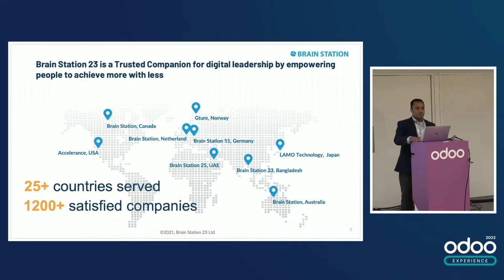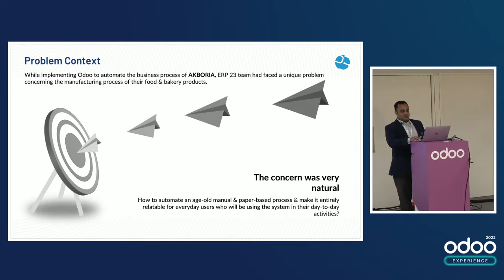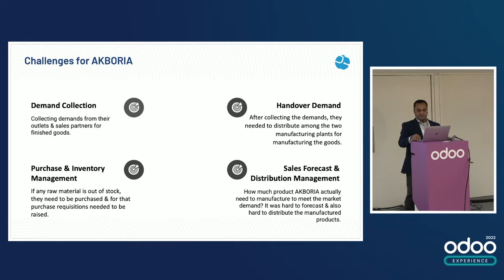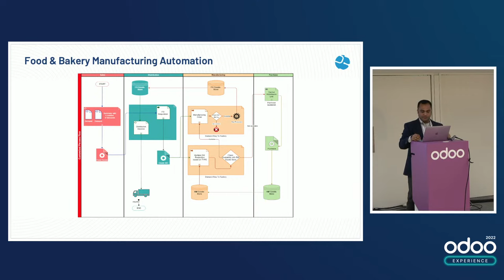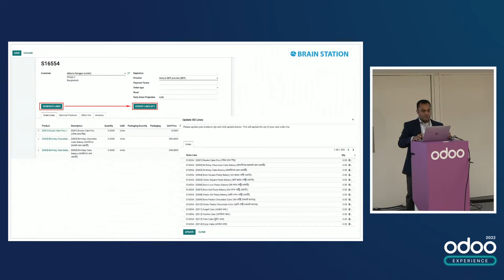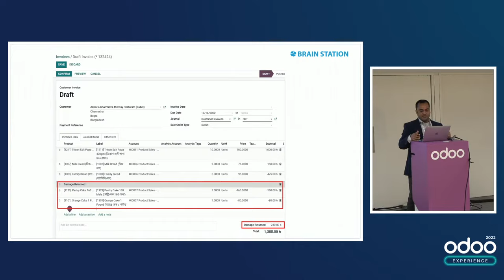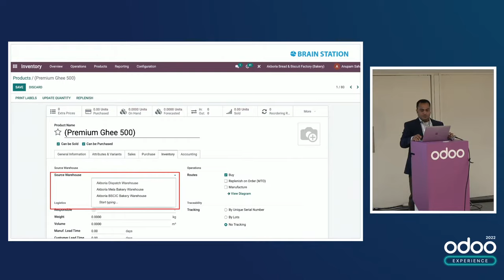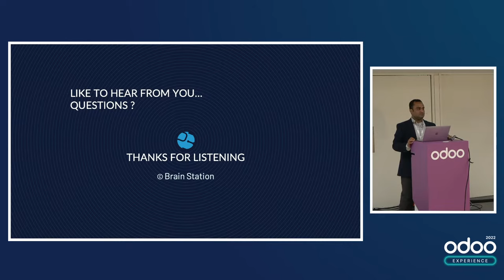Utilizing Odoo to automate Food & Bakery Manufacturing and Distribution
While implementing Odoo to automate the business process of Akboria, one of the oldest corporate giants, we had a unique problem concerning the manufacturing process of their food & bakery products.

Keeping all the concerns in mind, we have successfully customized & developed a solution dedicated to all Food & Bakery manufacturing companies to automate all processes:

From demand collection to manufacturing

From manufacturing to distribution of the manufactured products

From distribution to dispatching the demanded quantities.

All these processes have been successfully automated by the Odoo team of Brain Station 23 for AKBORIA.

Impact of the solution:

Demand Collection & Meetup: AKBORIA is currently using Odoo to avoid any manual intervention in demand collection & thus to avoid any data mishandling that could harm their manufacturing process.

Return Management: On the one hand, Akboria is delivering the products to the outlets & their sales partners as per their demanded quantities; on the other hand, return goods are getting received by Akboria.

The return goods can be of two types:

Good return: The products or goods that are in good condition but still get returned.

Damaged return: The products or goods that are damaged and rejected.

Currently, all the return product management is being handled In Odoo & all the accounting information is being synced, and there is no chance of mismanaging the returned quantities and cash amount.

Cash Collection

Forecast for Manufacturing: AKBORIA needs to know precisely how many products they need to manufacture, and that answer depends on two things:

Demand

Historical data-based forecast

Based on this information, Akboria decides how many products they need to manufacture to meet that day's demand which they are currently managing using Odoo.

Integrated Purchase & Purchase requisition: If AKBORIA doesn’t have raw materials on hand, they need to raise requisition for those raw materials. Odoo's BOM is another helpful feature that AKBORIA utilizes for this purpose.

The purchase unit then purchases the goods & then supplies those back to the manufacturing units based on the needs of each manufacturing work center.

Currently, AKBORIA is running its purchase & manufacturing flow, using Odoo's purchase management & manufacturing management to keep everything interconnected & on track. Human error has been minimized to the point where they don't need to be concerned about it anymore.

Our goal was to automate the whole system solving all these pain points effortlessly & make the system paperless & as adaptable as possible, maintaining convenience.